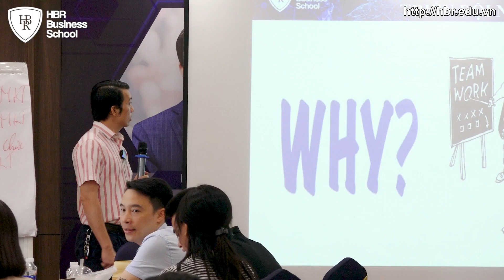TẠI SAO PHẢI XÂY DỰNG VÀ PHÁT TRIỂN ĐỘI NHÓM - TONY DZUNG | TRƯỜNG DOANH NHÂN HBR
Chiến lược nhân sự - Thế hệ Z không thích nhảy việc & điều kì lạ ở đứa trẻ sinh những năm 2000